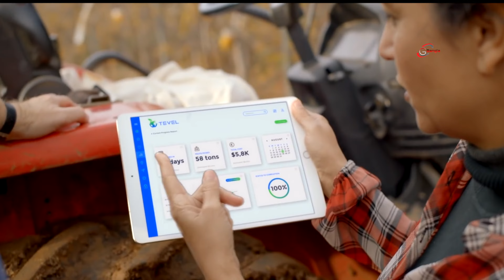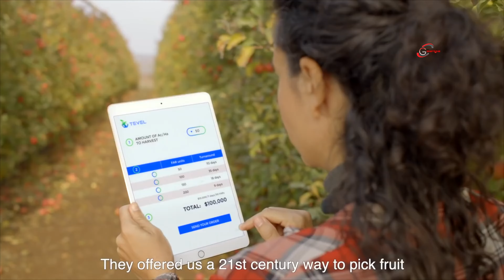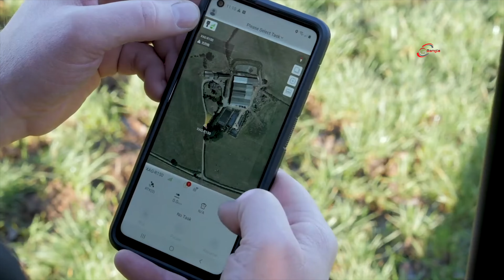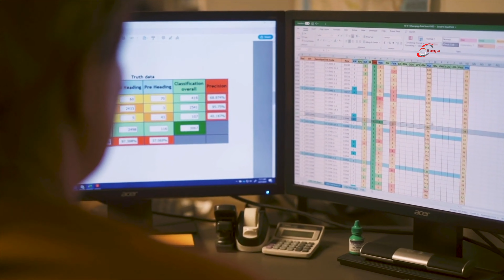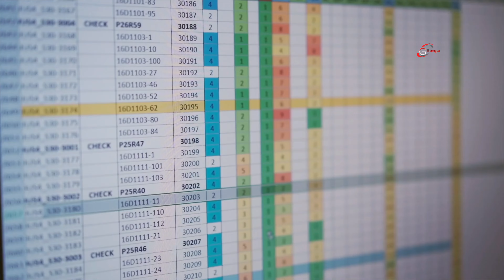দেখুন ধানের জমি পরিষ্কার করা রোবটিক মেশিন কৃষকদের রুজি কেড়ে নিয়েছে, Paddy field cleaning machine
দেখুন ধানের জমি পরিষ্কার করা রোবটিক মেশিন কৃষকদের রুজি কেড়ে নিয়েছে, Paddy field cleaning robotic machine

Machine videos
Factory foood proseccing
Agiculture videos
Tech News
future machine
Future gadgets
gadgets videos
farming videos
latest technology videos
technology machine